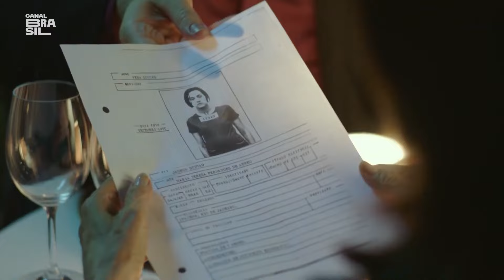Marieta Severo segue acreditando no poder transformador da arte | Cinejornal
A consagradíssima atriz comenta o lançamento dos filmes "Noites de Alface", "Dueto" e "Aos Nossos Filhos" e destaca o poder que a arte tem de nos mobilizar, emocionar e transformar.

E também na TV:
NET: canal 650 HD e canal 150 SD
Oi TV: canal 806 HD e canal 66 SD
SKY: canal 113 ou 513
Claro TV: canal 650 HD e canal 67 SD
Vivo TV: canal 103
Vivo TV (DTH): canal 806 HD e 566 SD